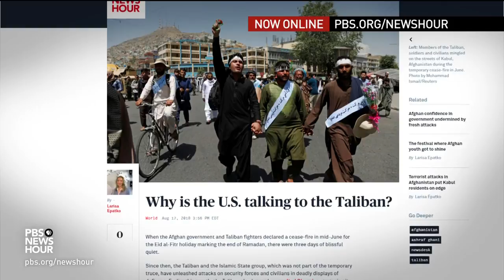Shields and Brooks on ‘reality show’ rules and midterm prospects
Syndicated columnist Mark Shields and New York Times columnist David Brooks join Judy Woodruff to discuss the week’s news, including how President Trump has "politicized" security clearances, the rules of a reality TV White House and why diversity and loyalty to the administration will be two top issues in November’s elections.